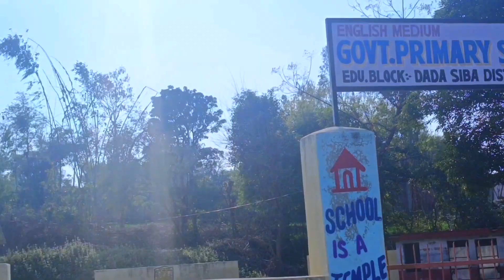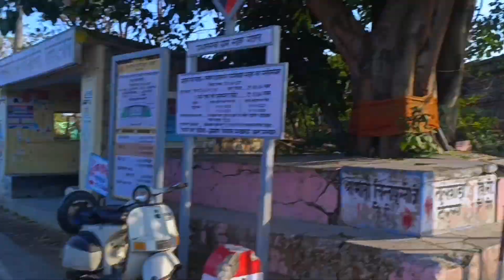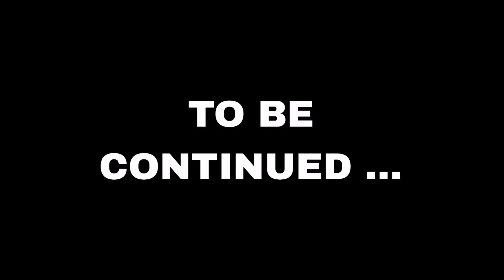Chintpurni Himachal | Market Review | Bus Stand Himachal | Major District Road 42 | Bus services ✅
lifestyle vlog
new vlogs
vlogging
daily vlogging
daily vlogger
travel vlogs
bus
public transport
review
Chintpurni vlog
mata chintpurni vlog
chintpurni yatra
Chintpurni bus stand
Chintpurni market review